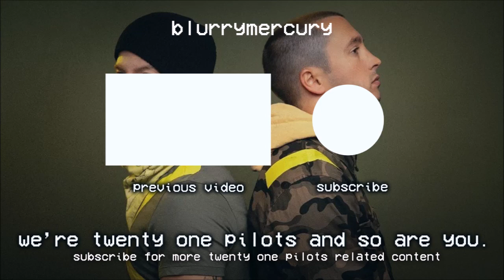doubt by twenty one pilots but it never starts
This is doubt but it never starts, make sure to watch until the end to see if it actually starts or not ;)

If you actually read this, comment your favorite emoji for a heart.